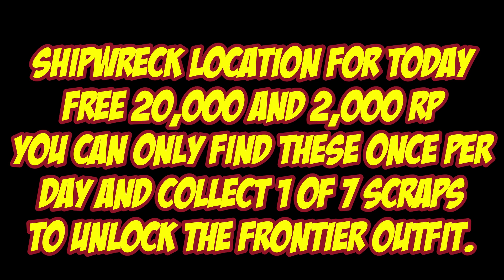Shipwreck Location For Dec 16th 2022 | GTA 5 Online | Los Santos Tuners DLC